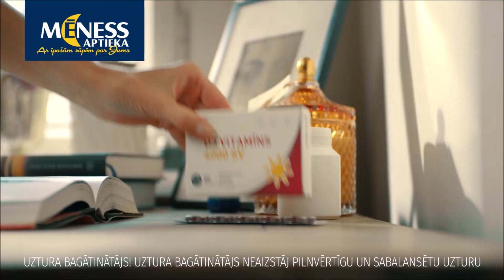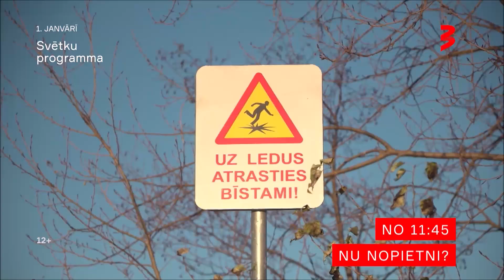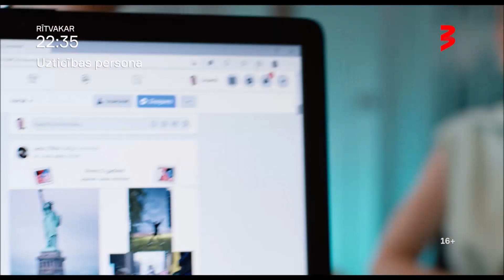TV3 (Latvia) - Continuity (29 December 2023)